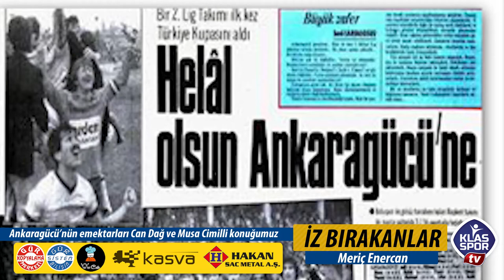İz Bırakanlar (26.04.2017)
Duayen gazeteci Meriç Enercan'ın hazırlayıp sunduğu "İz Bırakanlar" isimli programın bu haftaki konuğu, Ankaragücü'nün emektar isimleri Can Dağ ve Musa Cimilli oldu.